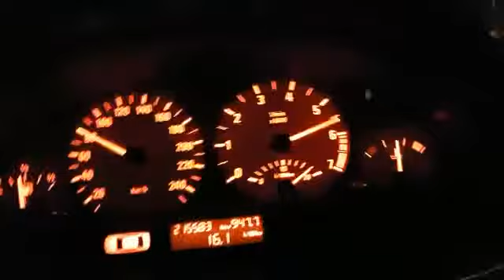Bmw 320CI 2.2 170cp 0-200